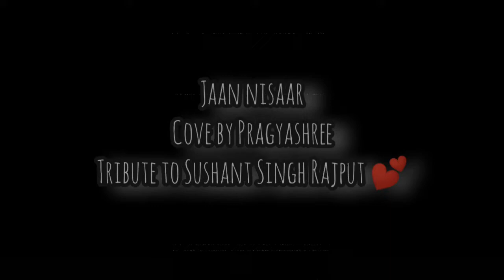Jaan Nisaar || Tribute to Sushant Singh Rajput || Cover by Pragyashree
Song Credit👇🏼

lyrics:
Na maaregi deewangi meri
Na maaregi awaargi meri
Ke maaregi zyada mujhe maut se
Naraazagi teri

Kyun itna huaa hai tu khafa
Hai zidd kis baat ki teri
Naraazagi teri

Jaan ‘nisaar hai Jaan nisaar
Tere pyaar pe mere yaar
Jaan nisaar hai… mmm…

Rishte mitaaye hain
Tujhse hi yaari hai humari
Ik baar toh aa

Karke dikhaaya hai
Le teri baari
Ik vaari tu bhi pyar nibha

Tu bhi pyaar nibha o yaara
Teri berukhi se hai badi
Umar intezaar ki meri
Naraazagi teri

Naraazagi teri

Written by:
Amitabh Bhattacharya

MORE SONGS FROM 'KEDARNATH'👇🏼
Sweetheart - Dev Negi
Namo Namo - Amit Trivedi
Qaafirana - Arijit Singh, Nikhita Gandhi
"JAAN ‘NISAAR" SONG INFO
Singer Arijit Singh, Asees Kaur
Album Kedarnath
Cast Sushant Singh Rajput, Sara Ali Khan
Language Hindi